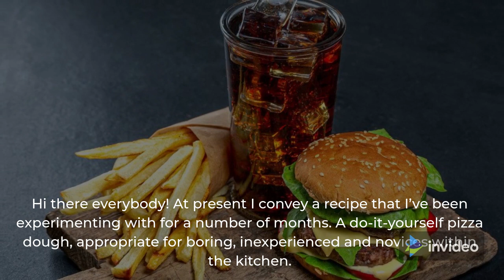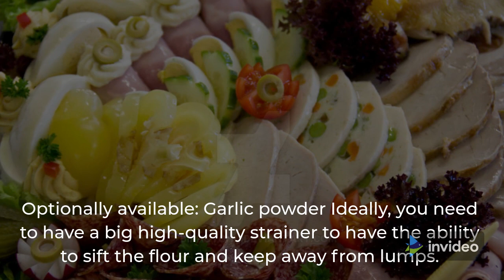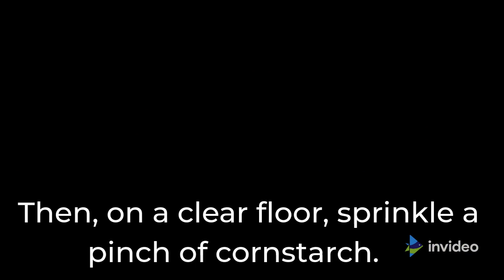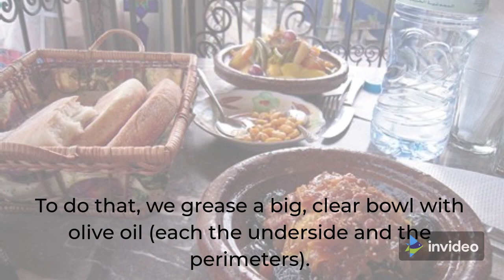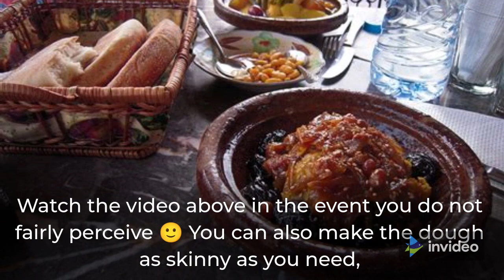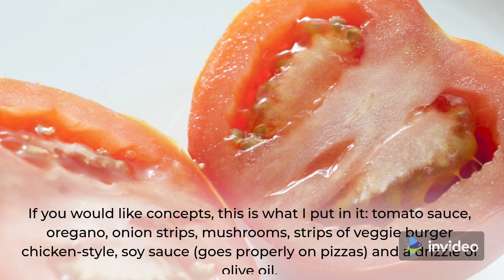Do-it-yourself pizza dough (for novices)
Hi there everybody! At present I convey a recipe that I’ve been experimenting with for a number of months. A do-it-yourself pizza dough, appropriate for boring, inexperienced and novices within the kitchen.

As you recognize, I’m not in any respect an knowledgeable in dough. I have been making them house for fairly just a few years, and from there, I am studying by trial and error.

Throughout this time, I’ve managed to discover ways to keep away from some primary errors that make your pizza powerful, airless.

Fundamental Ideas for Making Do-it-yourself Pizza Dough Listed below are some suggestions which have labored for me personally to make do-it-yourself pizza dough ideally suited: A Levado Get together.

The pasta that labored finest for me was the one which I’ve left in a single day (as much as 24 hours) of fermentation.

They triple in dimension, they turn into lighter … Energy flour, resulting from its larger quantity of gluten, has extra power to rise and helps to have higher outcomes.

The temperature is vital. Let it rise in a spot at plus or minus 20 levels and away from drafts. In a properly greased bowl in order that it doesn’t stick. Do not unwind them.

Stretching them by hand preserves the air bubbles inside and prevents the pizza from solidifying. Do not be afraid to create a skinny paste. The extra yeast there’s, the fluffier it’s going to come out.

Overdoing it with recent yeast may also mess it up. It is not a troublesome recipe, however it’s clearly not one of many best on the weblog.

It is a straightforward adaptation of DIY pizza dough.

Mix it with my do-it-yourself potato cheese recipe.

Pizza dough house-made. Simple, vegan, for novice cooks.